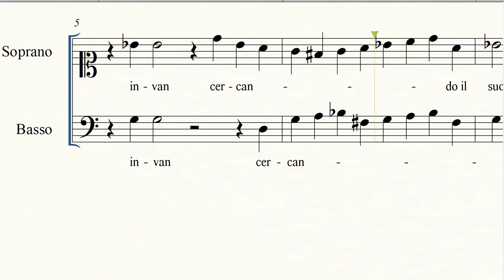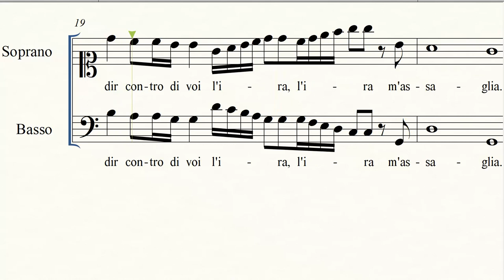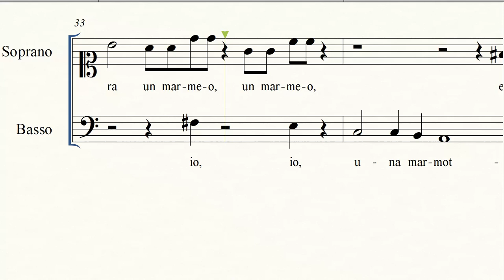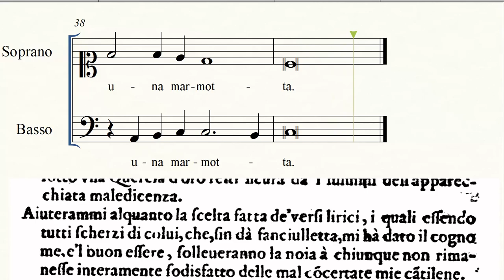Barbara Strozzi - Lascia di Libia il ciel, sonetto burlesco a 2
Sonetto burlesco a 2 voci (soprano e basso) dal Primo libro de' Madrigali a 2, 3, 4 e 5 voci di Barbara Strozzi, pubblicato nel 1644 e dedicato a Vittoria della Rovere, granduchessa di Toscana, moglie di Ferdinando II dei Medici e madre di Cosimo III.

Come spiega nelal dedica la compositrice, si tratta prevalentemente di scherzi, come questo duetto tra una lei e un lui, lei, impersonata dalla quaglia che lascia l'Africa per attraversare il tempestoso mar Egeo, e "maramea" (povera stupida), si innamora di un altro marameo pieno di acciacchi...

A short funny sonnet by Barbara Strozzi, contained in her First Book of Madrigals (1644) dedicated to Vittoria Della Rovere, grand duchess of Tuscany, Ferdinando II's wife and Cosimo III's mother.

As the composer herself states in the dedication, it's just a few funny songs; in this case the history of a quail flying her difficult way from Africa to fall in love, her, little stupid one, into another stupid one...